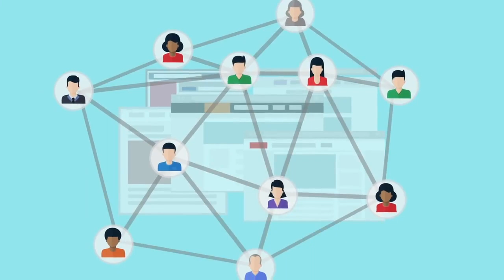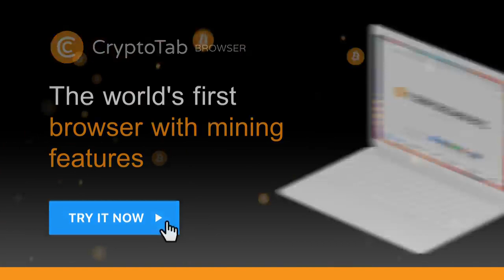CryptoTab Browser The best way to earn bitcoins daily!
Try the new CryptoTab browser featuring a built-in mining algorithm and achieve up to eight times faster speed compared to Google Chrome. Lightweight, fast, and ready to mine!
Install the CryptoTab browser®️ and take advantage of increased mining speed combined with the familiar interface and functionality of Chrome.